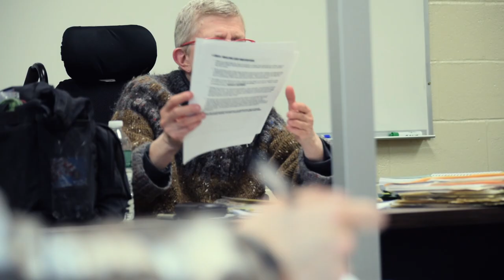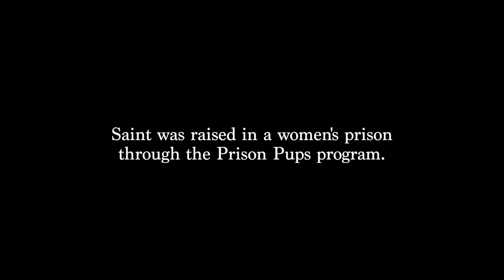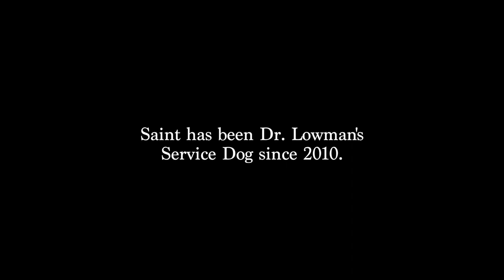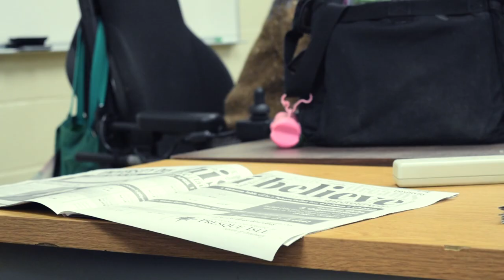The Life of Saint the Service Dog | Mobility Service Dog Documentary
There are a lot of things about our four-legged friends that make them special. For most, they are simply a companion but for others, they can be a special destiny for independence and freedom.

Saint the service dog is a mobility service dog for Dr. Jacqui Lowman who teaches Professional Communication and Journalism at the University of Maine at Presque Isle. Saint allows Dr. Lowman to live independently--just her and Saint.

Over the past few months, Dr. Lowman's students have been working on a project in their Evolving Media class to capture the voice of Saint and advocate and raise awareness for service dogs by using different facets of social media.

To keep up with Saint, follow her on social media!